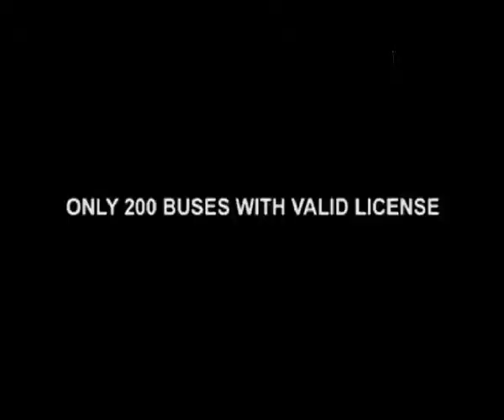Amarinder Singh Moves Motion Of Adjournment In Lok Sabha